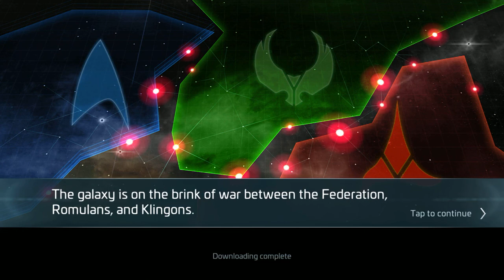Igram dosadnu igricu star trek